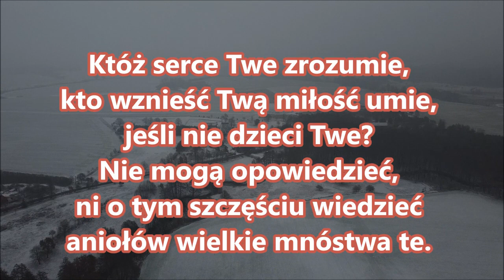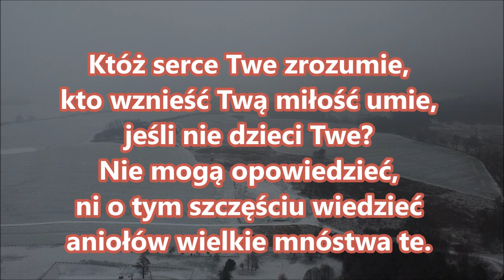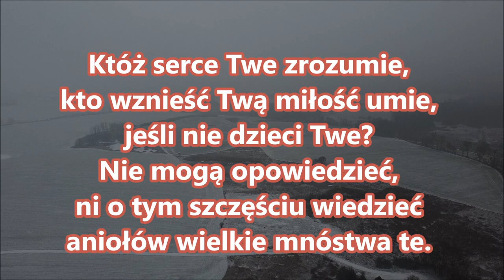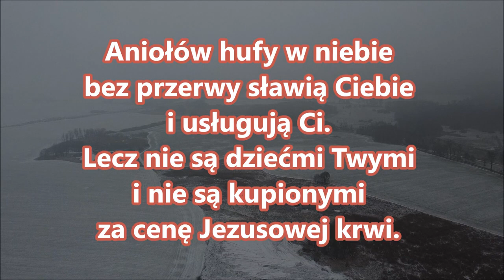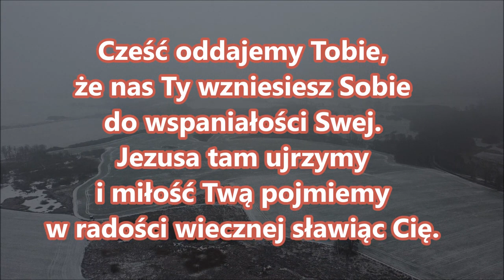pieśń 012 My Ojcze Cię wielbimy, i dzięki Ci PDiE Pieśni duchowe i ewangelizacyjne 7 7 6 7 7 8 G04